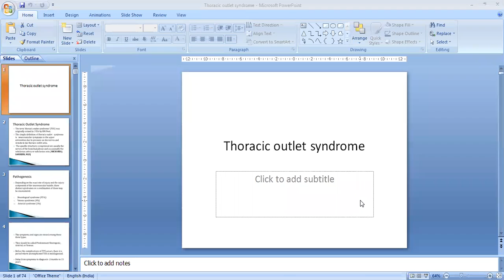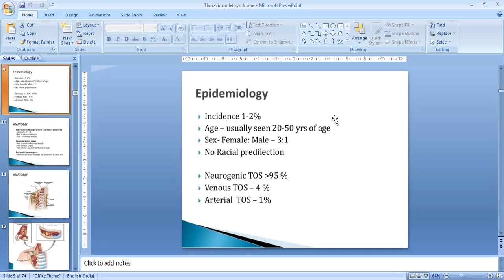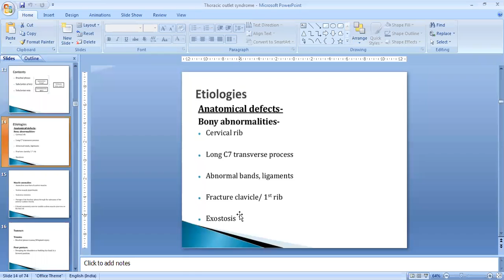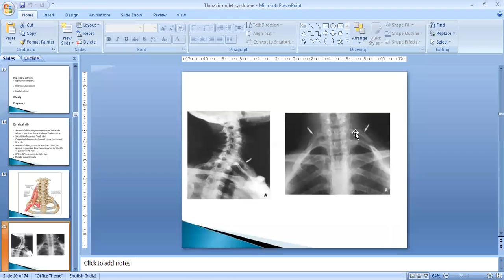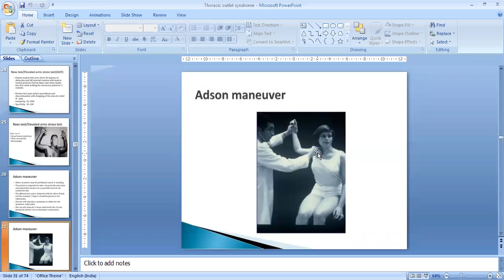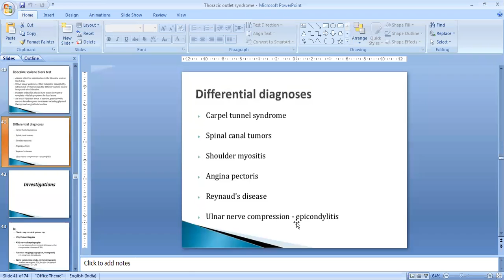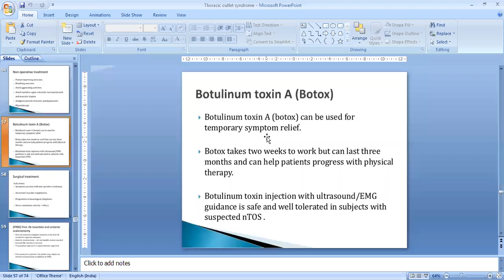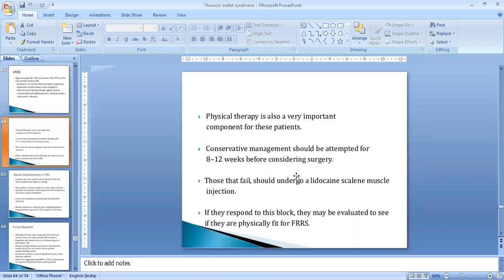THORACIC OUTLET SYNDROME 9th JUNE 2020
Faculty:- Dr BP Ranjan (Asst Prof of Surgery)